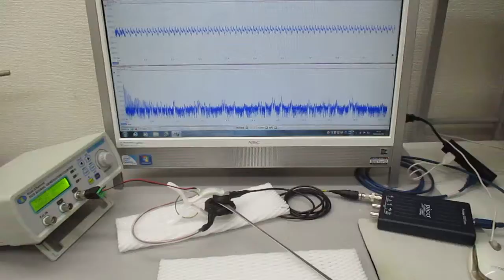メガヘルツの超音波発振制御技術（超音波と表面弾性波）